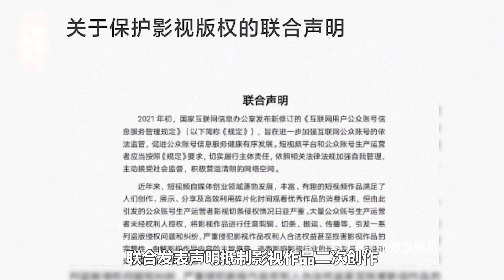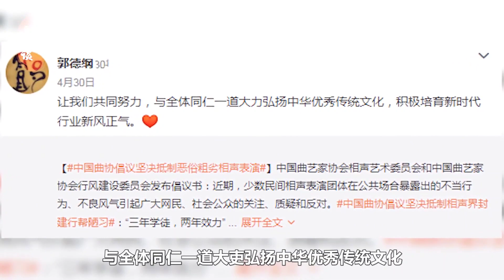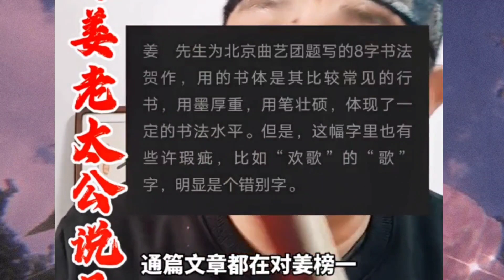姜昆卸任之际再放大招，3项规定扼制德云社发展，老郭回应显心酸#相声